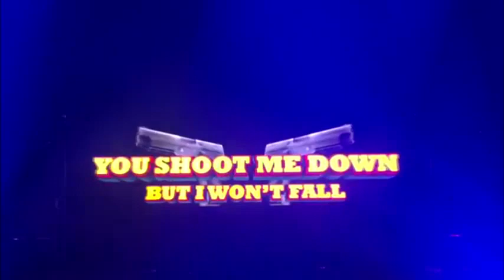Afrojack b2b Hardwell @ No Place Like Home, Rotterdam 3/4